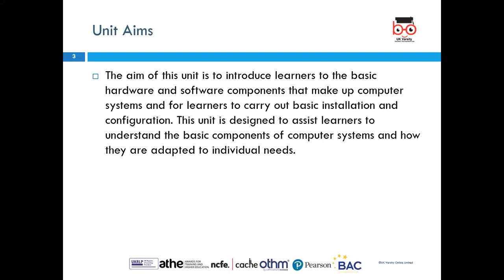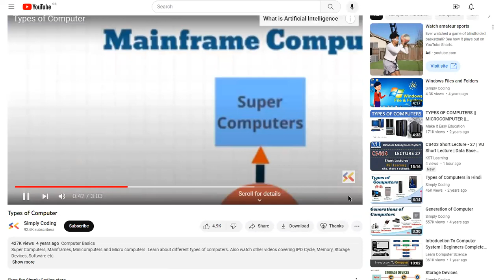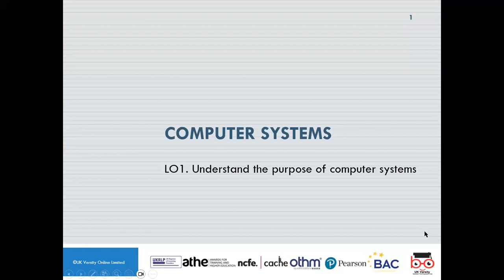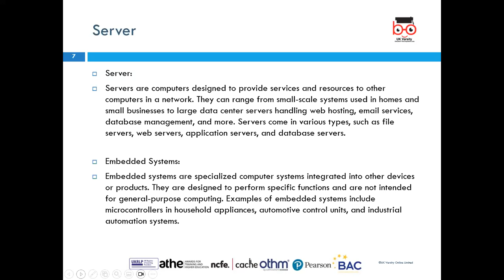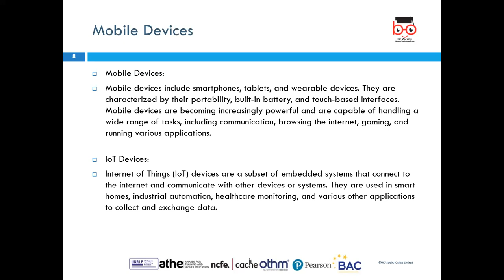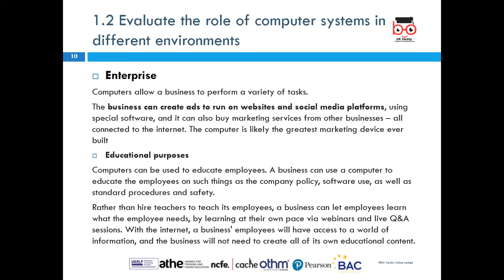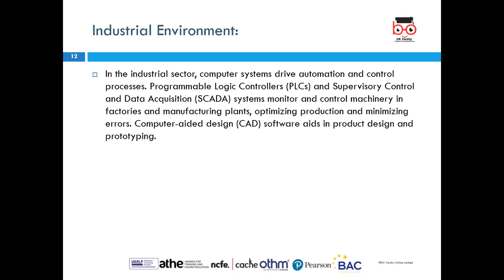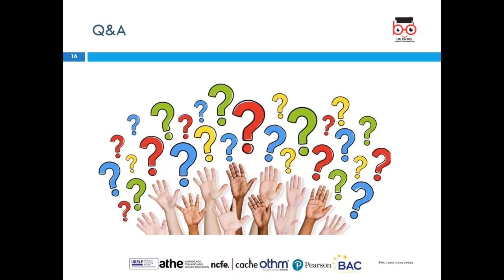OTHM L3DiT- Unit 1 Computer Systems-LO1